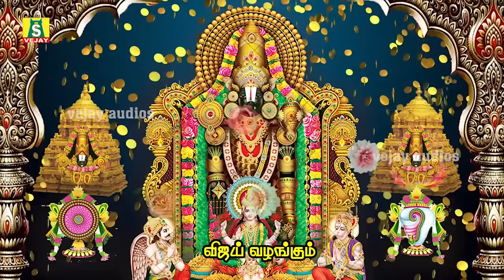காப்பாற்றுவாயே ஸ்ரீ வெங்கடேசா Kaapatruvaye Sri Venkatesa பெருமாள் பக்தி பாடல்கள்